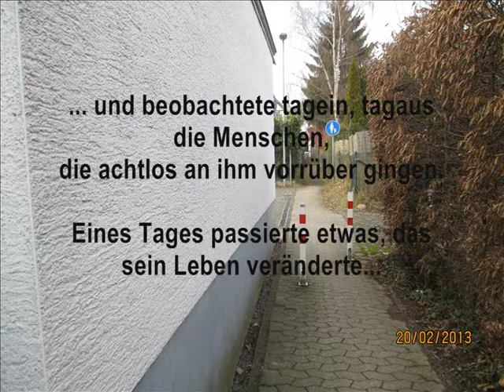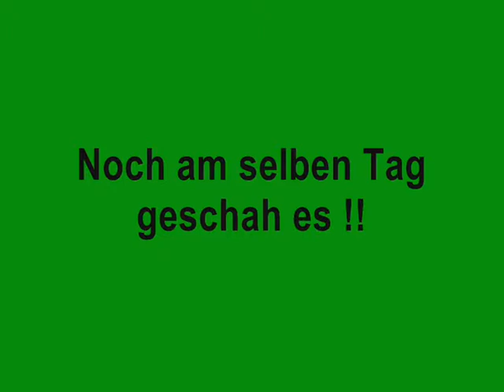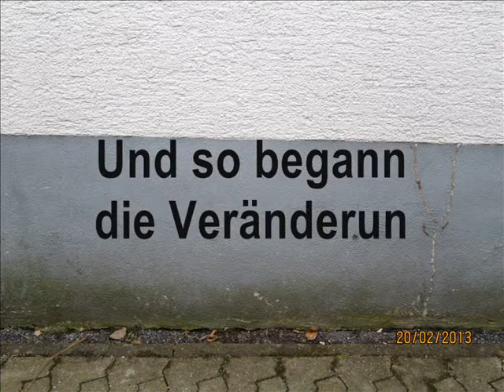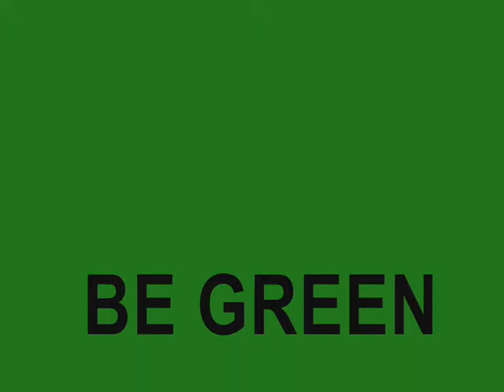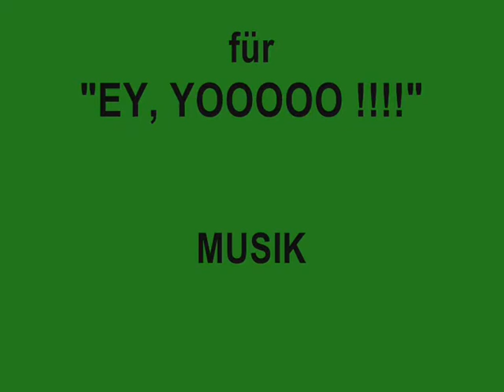Be Green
Eine kleine Geschichte, erzählt im Seminar für TeilnehmerInnen am Freiwilligen Ökologischen Jahr 2012/2013 im Rheinland.